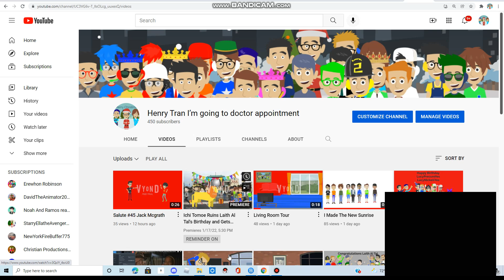I have 50 more days until i reached 500 subscribers